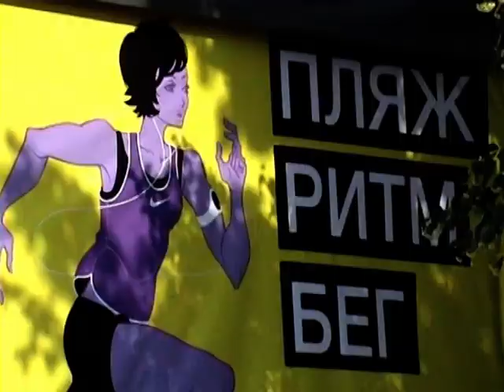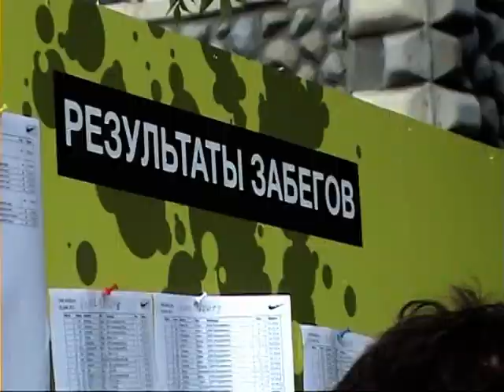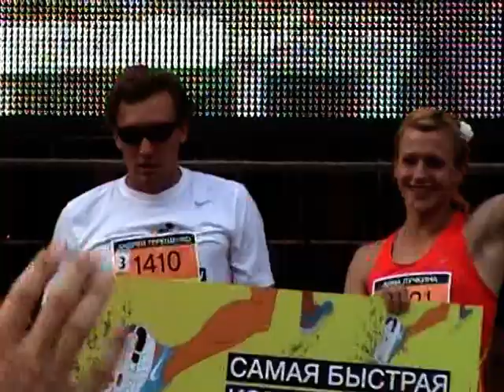Бежать свободно вместе с NIKE !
Пробегфильм.
Праздник Бега и Движения FREE MOSCOW организованный фирмой NIKE 25 июня 2011 г.